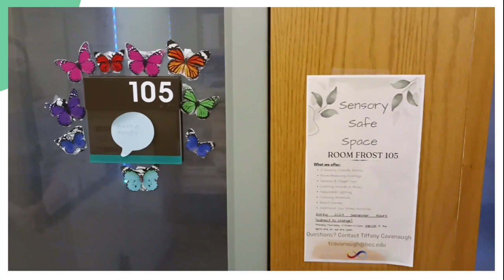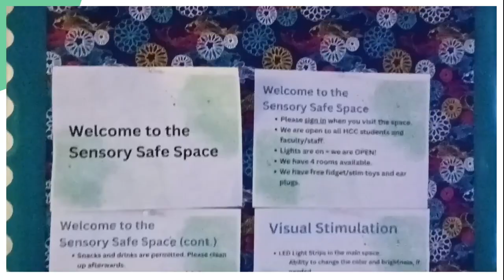Sensory-Safe Space for Community College Students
Students at Holyoke Community College can visit the sensory-safe space in FR 105.